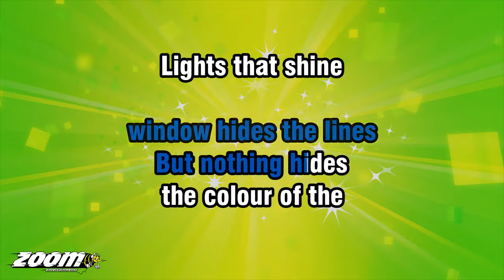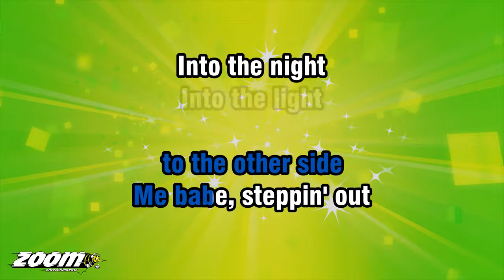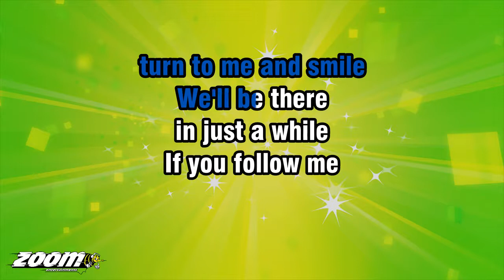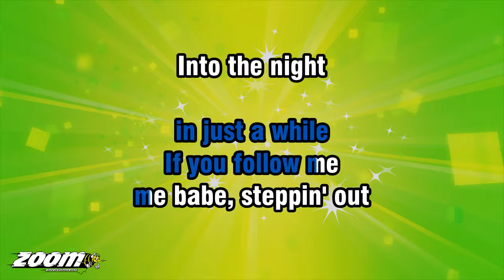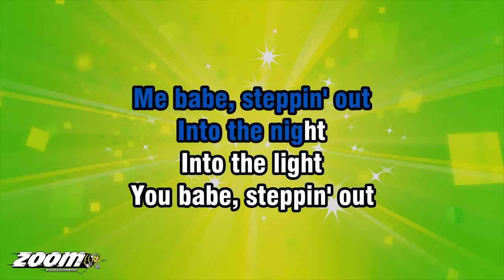Joe Jackson - Steppin' Out - Karaoke Version from Zoom Karaoke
Song lyrics:

NOW...
THE MIST ACROSS THE
WINDOW HIDES THE LINES

BUT NOTHING HIDES
THE COLOUR OF THE
LIGHTS THAT SHINE
ELECTRICITY'S SO FINE
LOOK AND DRY YOUR EYES

WE...
SO TIRED OF ALL THE
DARKNESS IN OUR LIVES

WITH NO MORE
ANGRY WORDS TO SAY
CAN COME ALIVE
GET INTO A CAR AND DRIVE

WE...
ARE YOUNG BUT GETTIN'
OLD BEFORE OUR TIME

WE'LL LEAVE THE T.V.
AND THE RADIO BEHIND
DON'T YOU WONDER
WHAT WE'LL FIND
STEPPIN' OUT TONIGHT

CAN DRESS IN PINK AND
BLUE JUST LIKE A CHILD

AND IN A YELLOW TAXI
TURN TO ME AND SMILE
WE'LL BE THERE
IN JUST A WHILE